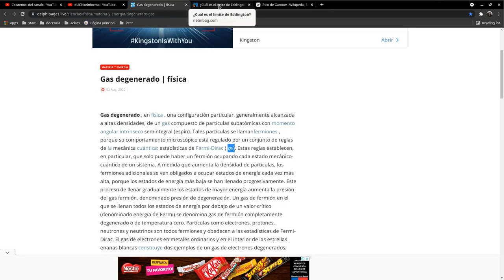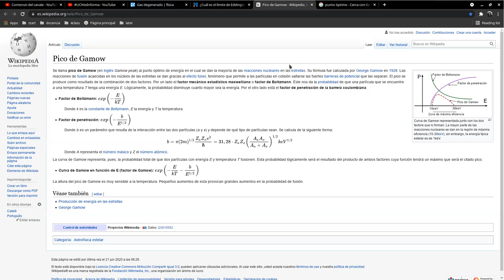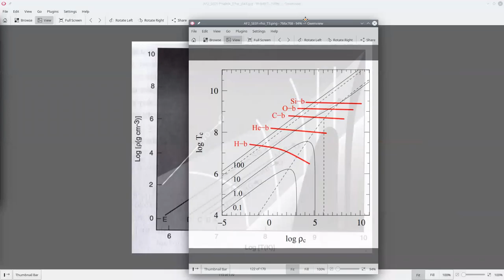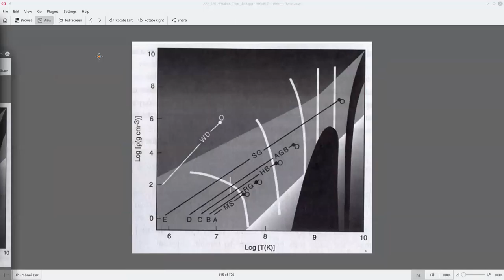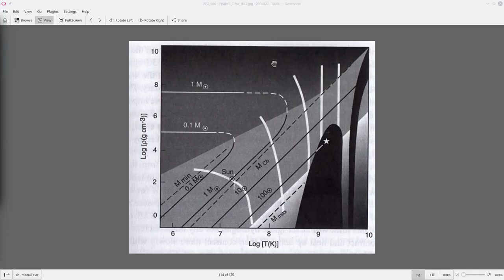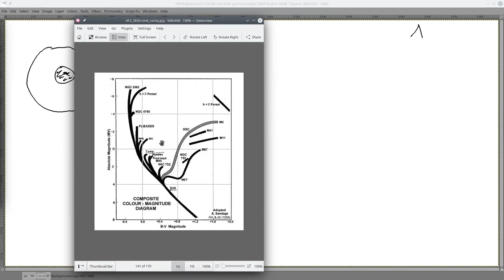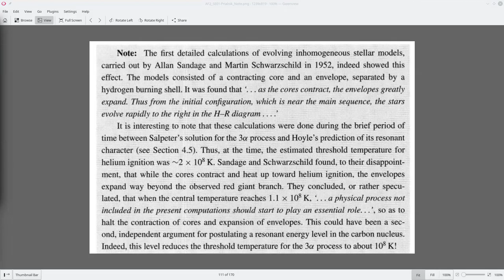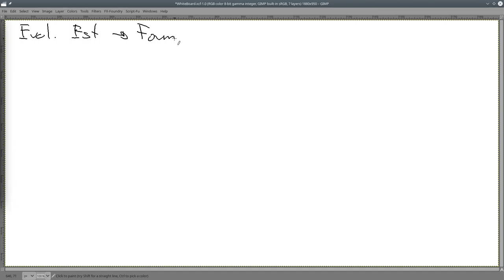Astrofisica2 2021/2 UCN clase 24 evolucion a gigante roja, Formacion estelar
clase 24
Simple explicacion de evolucion a gigante roja
Formacion estelar: nubes moleculares, radio y masa de Jean